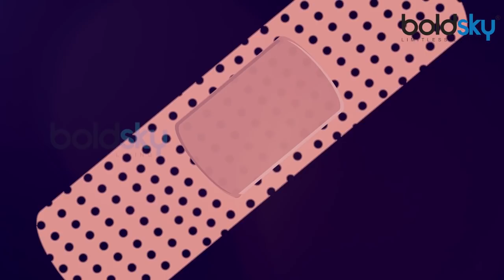लड़कियां पर्स में ज़रूर रखें ये 12 चीज़ें | Girls Should Carry these 12 things in Purse| Boldsky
While going out for the college, shopping, office or anu other occassion, girls should not forget to keep some important things to keep in your bag or purse other than make-up. In today's video we will discuss the 12 things that will prepare you for just about anything. All these small things can cure their big problems immediately. Watch video to know more about useful thing that every girl should put in their bag or purse.

स्कूल, कॉलेज या फिर ऑफिस जाते समय लड़कियां अपने बैग या पर्स में मेकअप या अपनी जरूरत की सामानों को रखना नहीं भूलती है । लेकिन कुछ चीजें और भी है जिन्हे लड़कियों को अपने बैग या पर्स में जरूर रखने चाहिए। सेफ्टी पीन, ग्लू, टिश्यू पेपर जैसे चीजें भले मामूली सी है और लड़कियां इन्हें अपने बैग में जगह नहीं देती पर ये सारी चीजें बड़ी काम की है ।ये सारी छोटी-छोटी चीजें उनके बड़े-बड़े परेशानियों को तुरंत ठीक कर सकते है । आइए जानते है लड़कियों को अपने पर्स में  क्या-क्या पर्स में रखना चाहिए ।